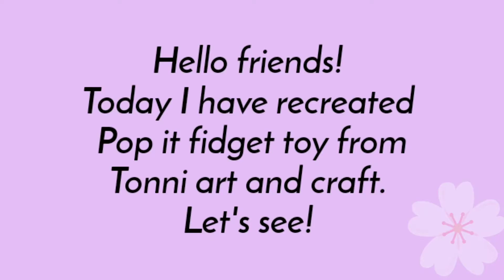Recreating pop it fidget toy from Tonni art and craft/Craft with Shambhavi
We will meet again in the next video, till then Bye🙂🙂